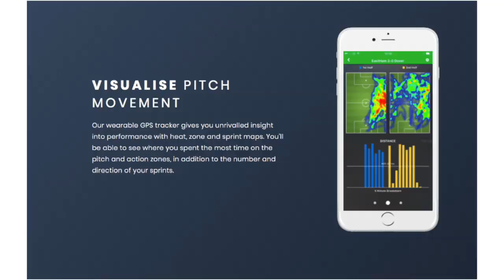Be the Next Champion.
First handball academy in Egypt based on video analysis and latest sports technology. Founded by C. AHMED EL-AHMER and C. HASSAN YOSRY the most decorated handball players in EGYPT.